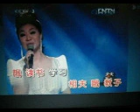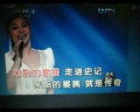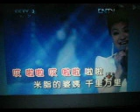米脂婆姨 【WB】（甫人---- 王丽达） 2024 5 22